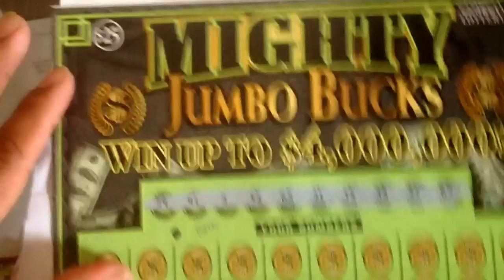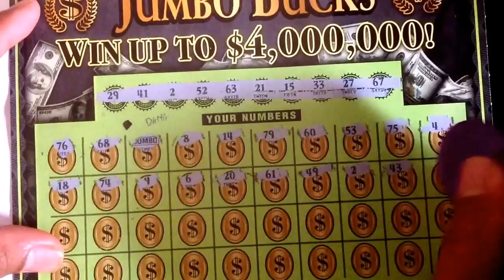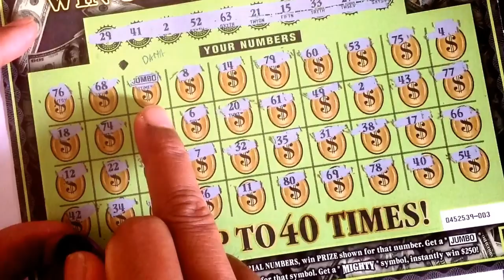Georgia scratch battle for fourth of July 2016 day 5 pt 2